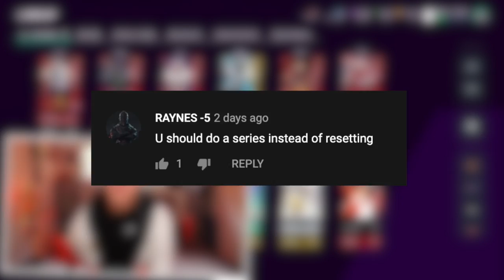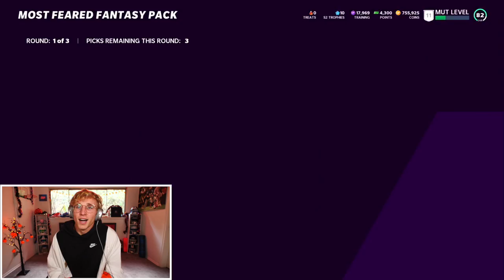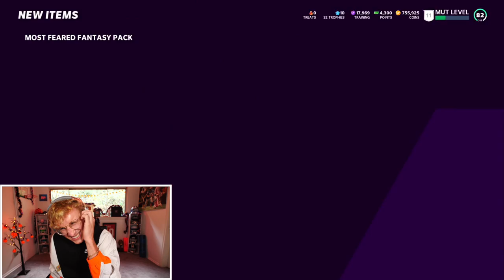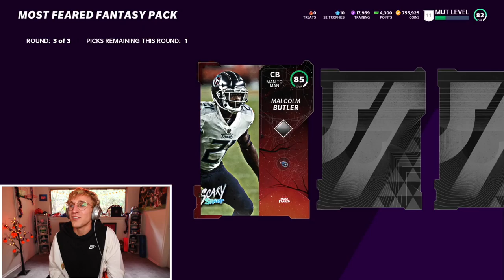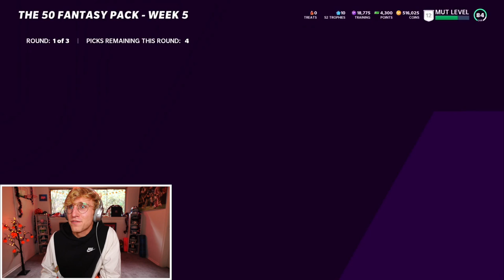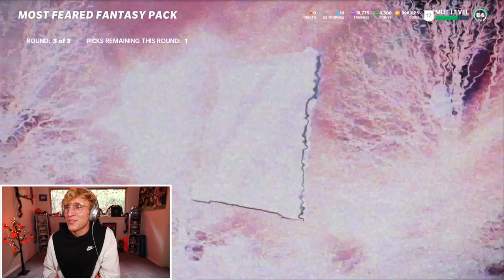The Halloween Packs Are JUICED!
ayee episode 2 unofficially of the pack n play series! lets get itt boys, hope you enjoy!